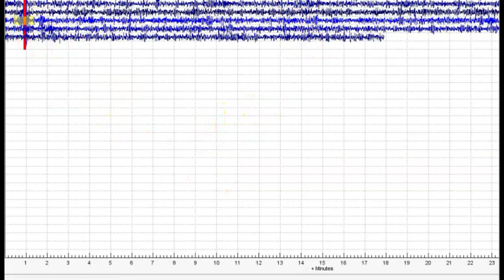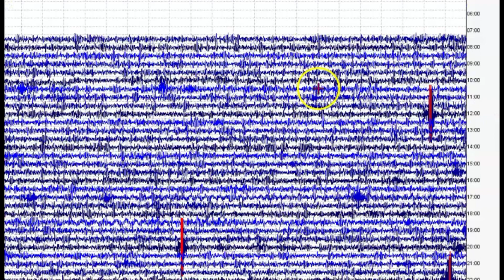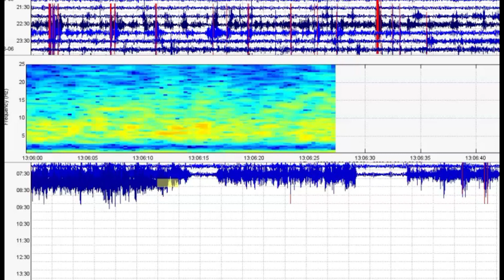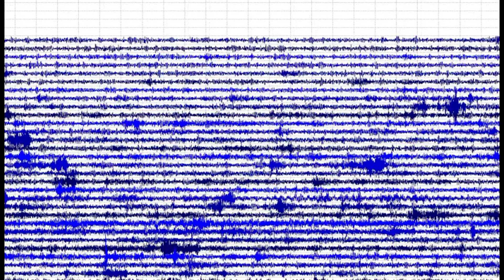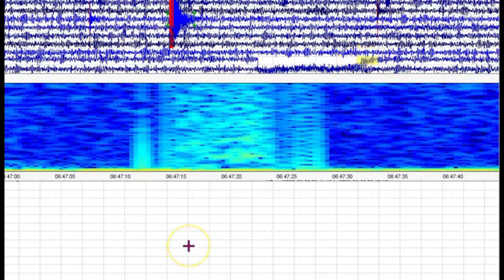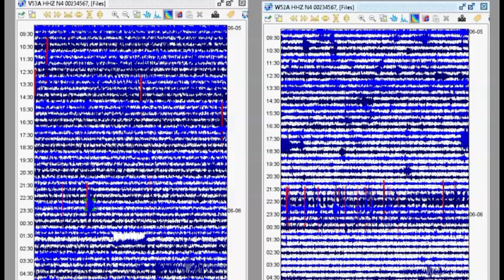More earthquakes In North Carolina Magnitude 2.6 Asheville, Bit of History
More earthquakes near Asheville North Carolina. The latest a magnitude 2.65 at 12:08 am that USGS has reported. But there has been a lot more.